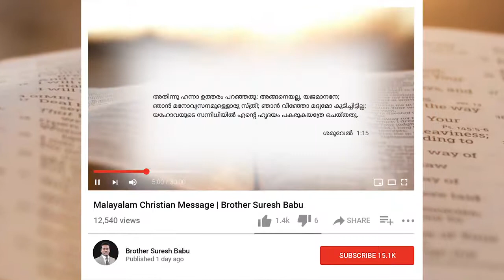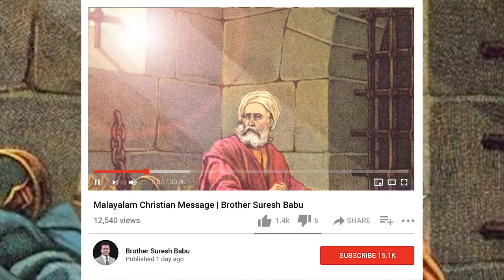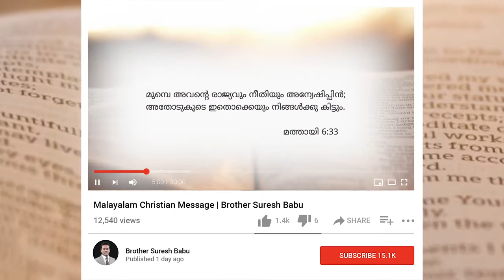എന്താണ് പ്രാർത്ഥന Malayalam Christian Messages Brother Suresh Babu worship series christ center